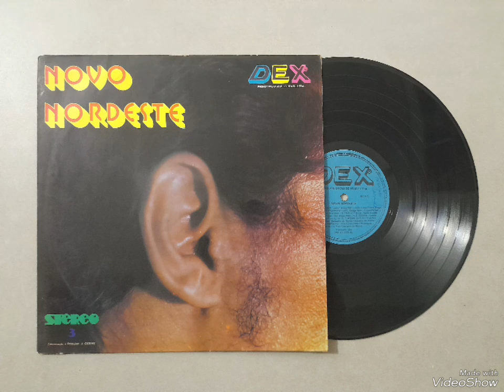Novo Nordeste Coletanea Dex 1976 Full Side A